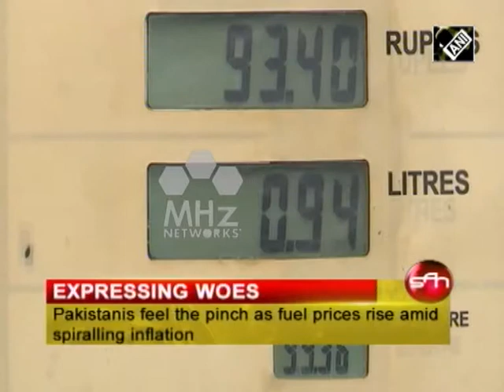Pakistan News - Pakistanis feel the pinch as fuel prices rise amid spiralling inflation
Pakistanis are feeling the pinch as fuel prices hiked last week amid spiralling inflation in the country. Inflation has reached its highest in more than five years in Pakistan, and residents across the country fear the worst for the future.